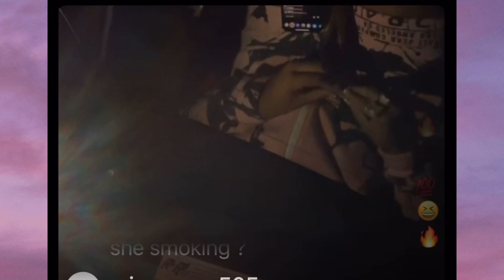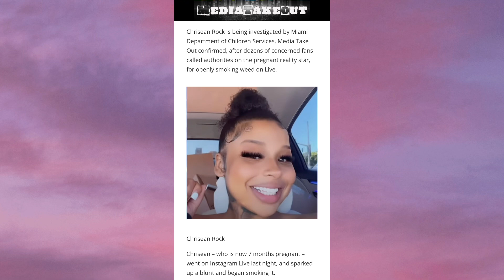Chrisean Under CPS Investigation⁉️ | Crazy in love season 2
Chrisean Rock and Blueface
Blueface and Chrisean Rock update. Crazy in love season 2